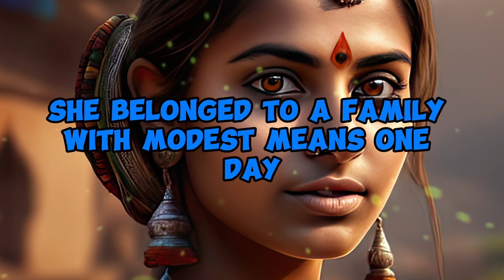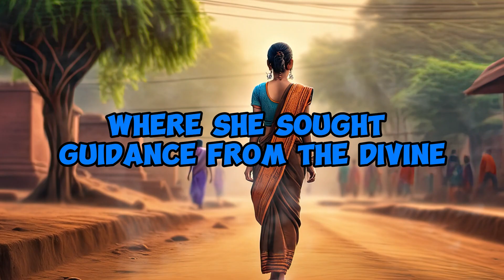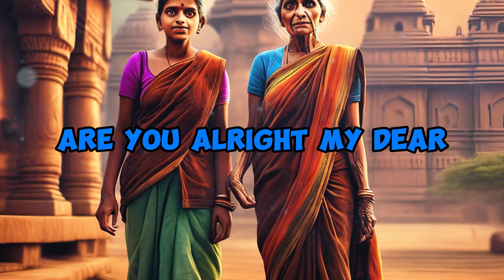From Village to University: Maya's Inspirational Journey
In the vibrant and diverse landscapes of India, where ancient traditions harmoniously coexist with modern progress, we uncover an extraordinary tale—a tale of determination, dreams, and the indomitable spirit of a young woman named Maya.

Join us as we venture into Maya's life, a girl hailing from a humble village in southern India, where traditions and community are the heartbeat of existence.

🌱 Discover the audacious dreams that Maya held in her heart, dreams of higher education and becoming a teacher, despite the constraints of her rural background.

🎓 Witness the pivotal moment when a scholarship opportunity emerged, illuminating Maya's path to higher education and transforming her destiny.

🌆 Embark on the journey with Maya as she transitions from the serene countryside to the bustling metropolis of a university town, facing challenges and homesickness with unwavering determination.

🙏 Explore the touching encounter with Kavita, an elderly woman whose wisdom and a timeless parable offer Maya the strength to overcome doubts and thrive in the city.

🐘 Uncover the parallel between Maya's journey and the tale of Arjun the elephant, a story of resilience, faith, and the power of one's roots.

🌟 Rejoice in Maya's academic success and her triumphant return to her village as a teacher, igniting hope and ambition in the hearts of those she teaches.

Maya's story is a testament to the human spirit's resilience and the boundless possibilities that emerge when one follows their dreams. It serves as a reminder that no matter where we come from, our roots provide us with strength and wisdom, propelling us toward success.